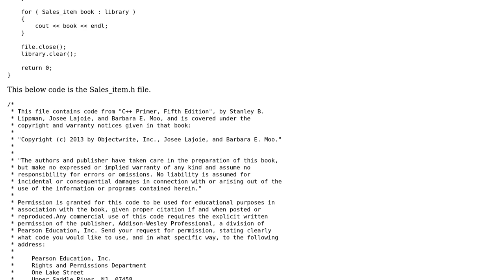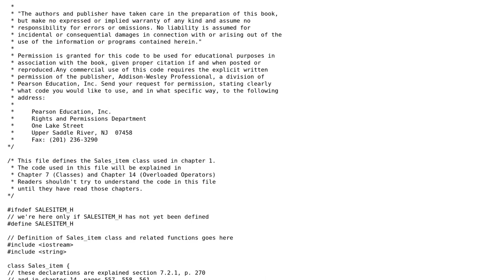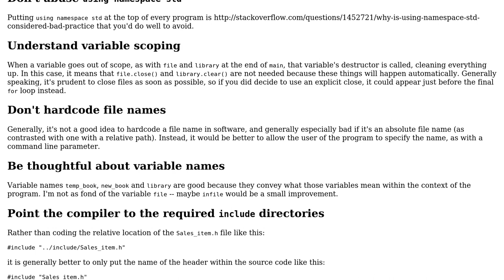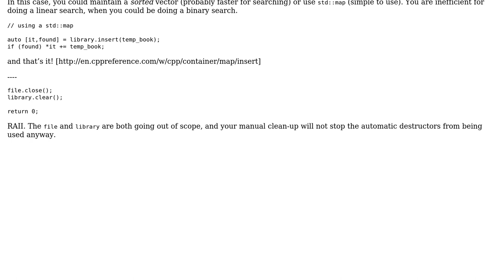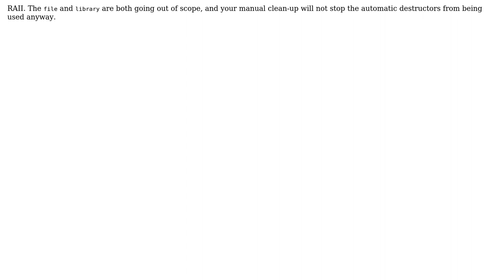Code Review: Read a file with transactions and sum all the revenue for each product ISBN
With thanks & praise to God, and with thanks to the many people who have made this project possible! | Content (except music & images) licensed under CC BY-SA | Music | Images & others | With thanks to user Randy Diaz user JDlugosz user Edward and the Stack Exchange Network Trademarks are property of their respective owners. You are responsible for your own actions.